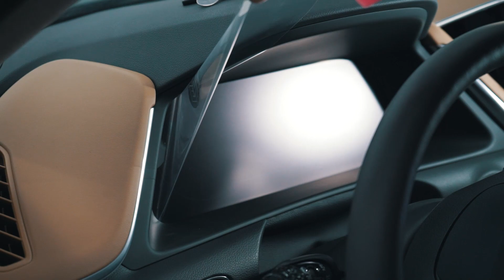Обзор работы с автомобилем Hyundai Sonata, это не делал даже АКАДЕМИК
В этом видео мы показываем как мы производим работу с автомобилем Hyundai Sonata.  Расскажем нюансы, поделимся интересной информацией!
Адрес: г. Москва, ул. Маршала Захарова дом